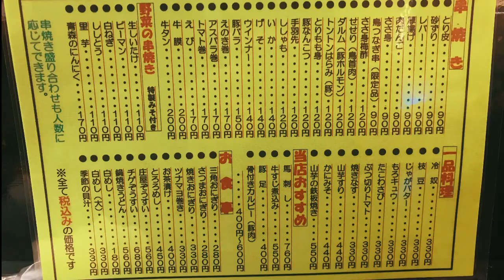Thịt gà nướng ngon và rẻ ở Thành phố Okawa, Fukuoka, Nhật Bản焼き鳥「庄屋」 福岡県大川市の定番グルメ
長年通ってる安定感のある味のお店。庶民の味方！！！

ーーーー
＊動画をシェア、もしくは周りにこのチャンネルを紹介いただけると励みになります。

現役の大木町議員、海外でビジネス24年、元証券マンの　馬場たかし　です。主に世界情勢、議員活動、海外体験などを配信します。全ての動画は、個人的な見解で議会を代表しているわけではありません。

自営業/マーメルダイバーズ パラオ(ダイビングショップ)、イエローウォールレストラン、パラオダイバーズネット(ホテル予約ツアー予約サイト)、セレクトショップTRSフィリピン11店舗、TRSミャンマー、便利屋あまおう、ホステルあまおう